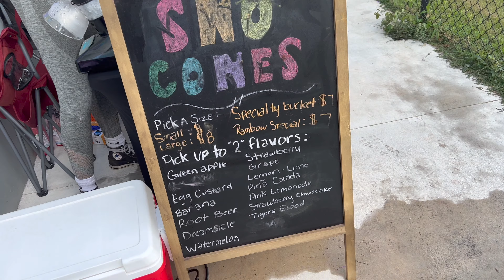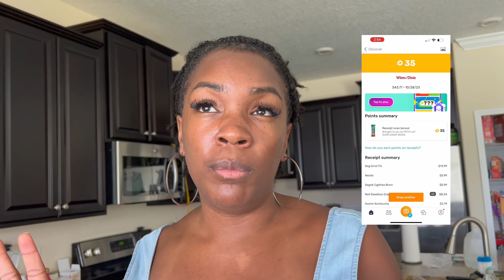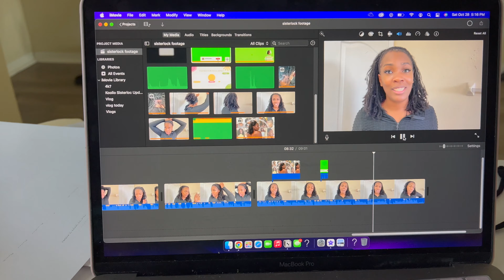VLOG | CI-VEMBER DAY 3 | FEELING LONELY | FAMILY FUN | CICELY JUSTINE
It's Day 3 of Ci-Vember yall! Im feeling a little lonely in this video and I'm definitely going to tell you all why. I also had a great time with my kids for a good ol family fun.
- View my Benable Store Use Invite Code: EQ81C
LINKS:
- Oil-free Sunscreen
- Swoon Drink
MY FILMING EQUIPMENT:
- sit down camera
- vlogging camera: my iphone 13
- ring light
- vlogging tripod